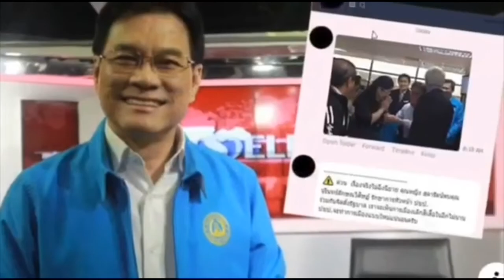แบบนี้ ชาวสวนรอด !! ปาล์มร่วงสุดในรอบ20ปี ต้นเหตุเพราะแบบนี้